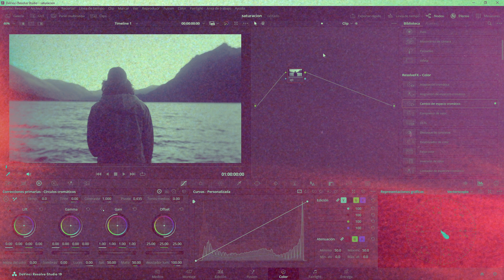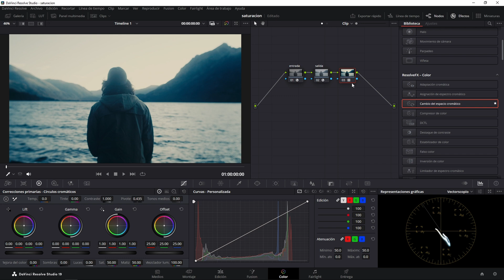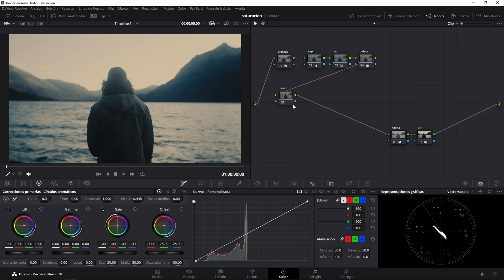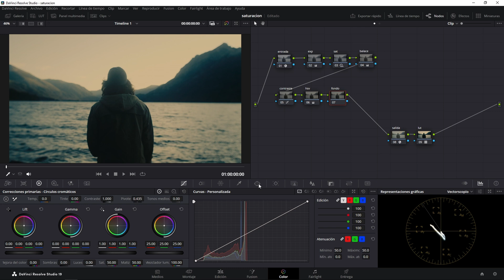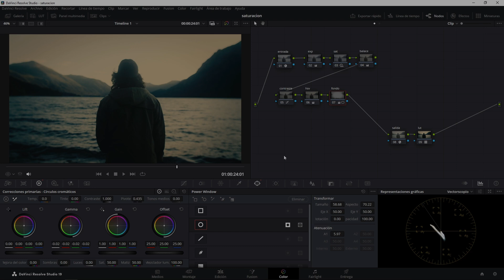Mi secreto para Colores Cinematicos y Profesionales en Davinci Resolve 19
En este video te voy a mostrar mi flujo de trabajo para hacer corrección de color usando solamente la versión gratuita de Davinci Resolve, incluyendo los LUTs gratuitos Kodak2383. Aparte te compartiré dos consejos para mejorar tu graduacion de color y obtener resultados mucho más profesionales.

Episodios:
00:00 - 00:20 Introducción
00:21 - 00:40 Gestión Cromática
00:45 - 03:00 Cambio del espacio cromatico
03:01 - 04:40 Primarios
04:41 - 08:38 Formula Secreta
08:40 - 9:28 Despedida